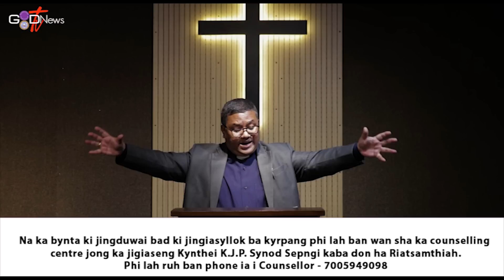TE LA KHANG IA KA JINGKHANG (MATHAIOS 25:10) || REV. E.L. KHARMAWPHLANG.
KA GOOD NEWS TV KA AI KHUBLEI IA PHI BAROH HA KA KYRTENG KABA THIANG TAM KA JONG U TRAI JONG NGI U JISU KHRIST.

Ki Nongiashimbynta ha kane ka jingshakri ki long:

Nongrwai     -  Peacefulness Mawlong & Firstrial Mawlong

Nongkren     -  Rev. E.L. Kharmawphlang

U Blei Un kyrkhu ia phi baroh

Na ka bynta ki jingduwai bad ki jingiasyllok ba kyrpang phi lah ban wan sha ka counselling centre jong ka jingiaseng Kynthei K.J.P. Synod Sepngi kaba don ha Riatsamthiah. Phi lah ruh ban phone ia i Counsellor - 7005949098.

Ka Good News Tv ka pdiang ruh ia kino kino ki jingaisngewbha ne jingiarap. kino kino kiba don mynsiem ban iarap lem ia ka Good News Tv phi lah ban phone ia I Secretary ka Christian Multimedia Ministry I Rev. Bidonbok Syiem -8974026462